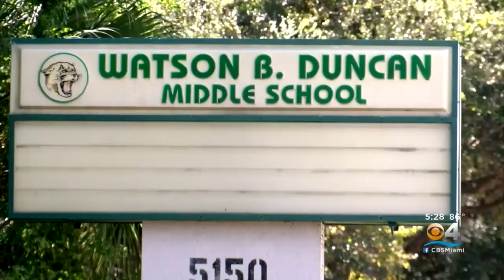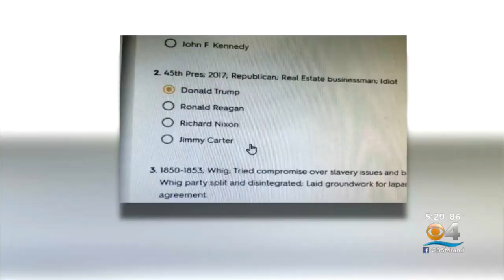Florida Teacher Reassigned After Quiz Included Criticism Of President Trump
A Florida teacher is under investigation after a question criticizing President Donald Trump showed up in a quiz distributed to middle schoolers.